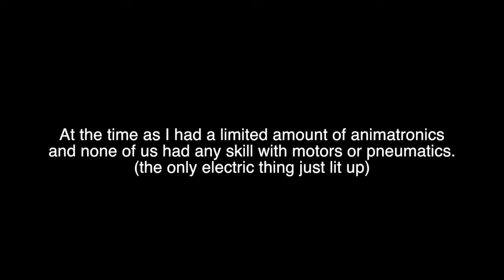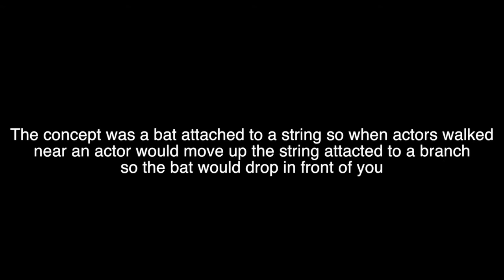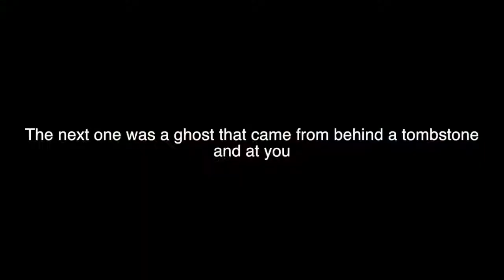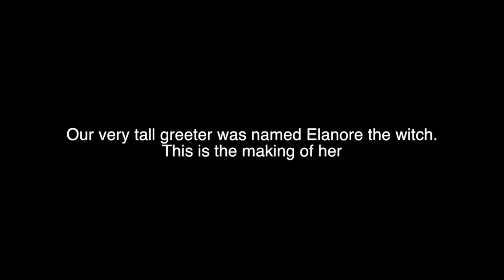The Haunted Forest (a 2012 documentry)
Production of the Haunted Forest began in July of 2012. The oldest kid, Eli had started to clear out an entrance and everybody got sticks and orange twine to make some sort of entrance way. From there it just came together with many fishing line controlled props. On November 2nd, 2012. The day was set out to all invited visitors that the haunted forest would be ready for tour. But unfortunatley it had rained.